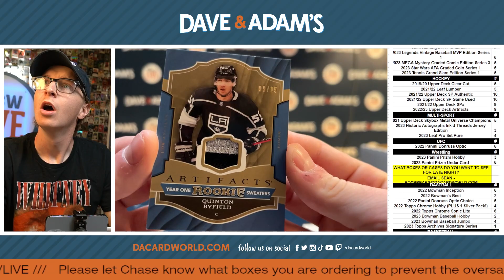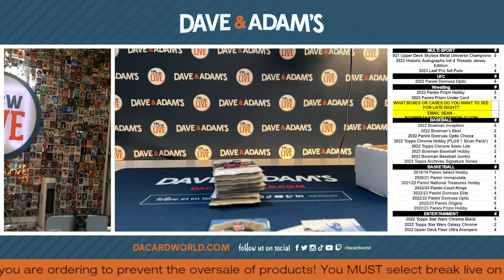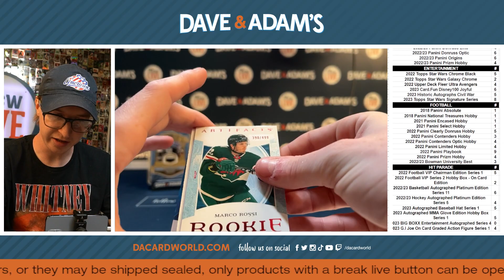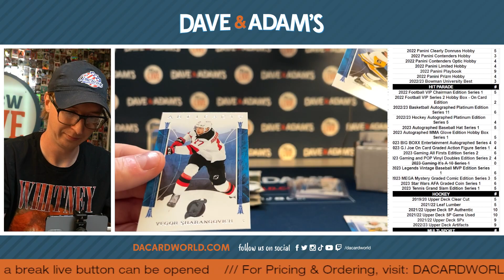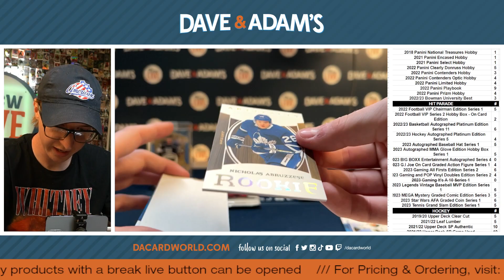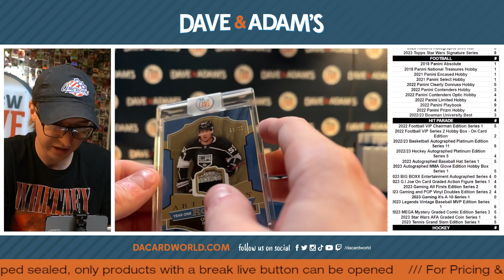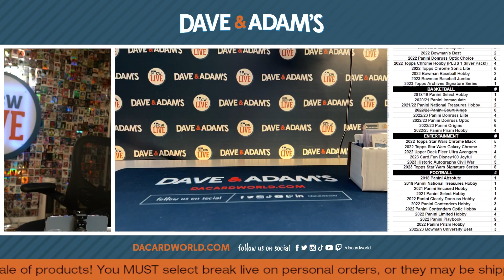Dandude artifacts 5/11